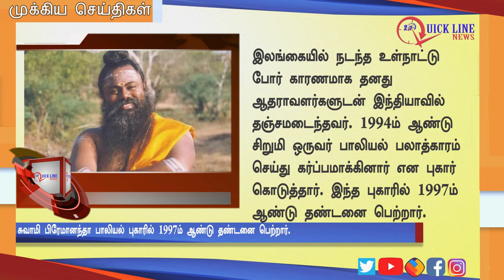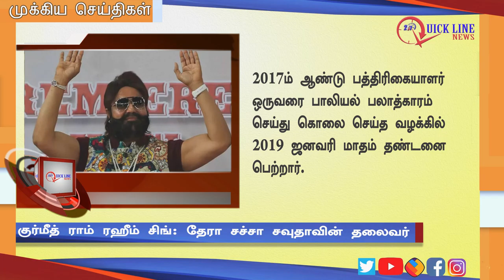பாலியல் வழக்கு... மோசடி குற்றச்சாட்டு...! மறக்க முடியாத 'சர்ச்சை சாமியார்கள்